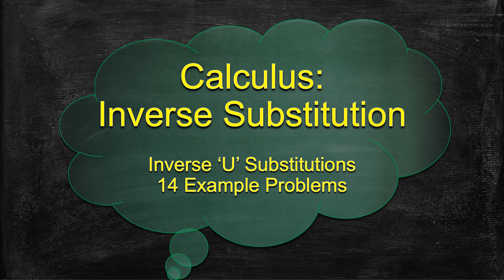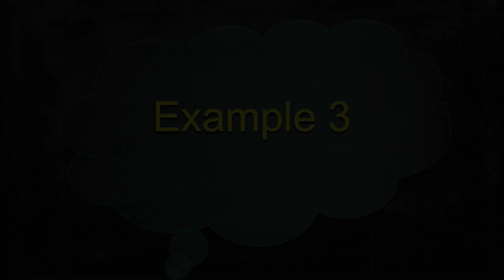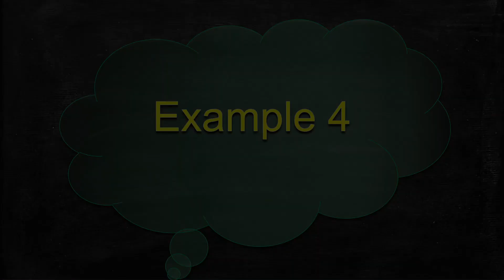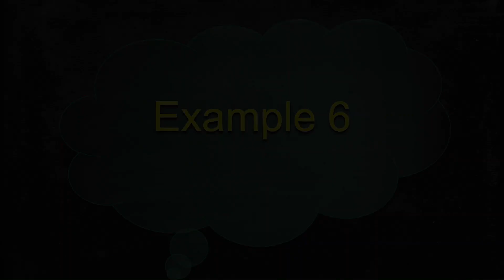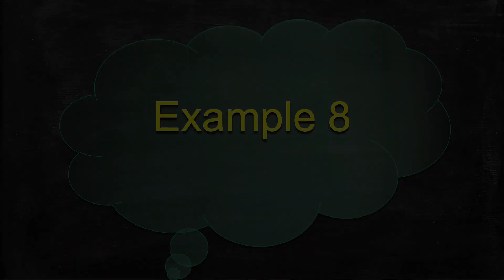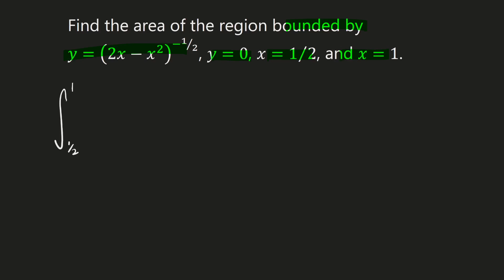Calculus - Inverse Substitution Method - 14 Example Problems (non-trig examples)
Walk-through of 14 examples finding the integral of functions by using the inverse substitution method. This example set includes only non-trigonometric substitutions.

0:00 Example 1: Integral of dx/((1-4x^2)^(1/2)
0:50 Example 2: Integral of (x + 1)*dx/((9-x^2)^(1/2))
2:34 Example 3: Integral of x^3*dx/((9+x^2)^(1/2))
4:14 Example 4: Integral of dx/(x^2 + 2x + 10)
5:08 Example 5: Integral of dx/(x^2 + x + 1)
6:52 Example 6: Integral of x*dx/(x^2 – 2x + 3)
9:37 Example 7: Integral of dx/(2 + x^(1/2))
10:45 Example 8: Integral of dx/(x^2 + 2x + 2) from -1 to (3^(1/2) -1)
11:58 Example 9: Integral of dx/(x*(1-x^2)^(3/2))
15:22 Example 10: Find the area of the region bounded by y=()2x-x^2)^(-1/2), y=0, x=1/2, and x=1
16:49 Example 11: Integral of dx/((2x-x^2)^(1/2))
17:35 Example 12: Integral of dx/(1+(2x)^(1/2))
19:25 Example 13: Integral of x*dx/((3x+2)^(1/3)) from -1/3 to 2
21:48 Example 14: Integral of dx/(x^(1/2)*(1+x^(1/3)))

The best way to learn how to solve a Calculus problem is to understand examples. This video has NO AUDIO. Problems should be clear and easy to follow.